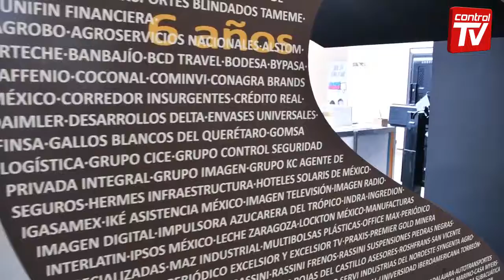6to. Distintivo ESR 2019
Gracias a ti desde hace 6 años Control ha sido reconocida como una Empresa Socialmente Responsable. Te compartimos los mejores momentos durante la entrega de este distintivo.